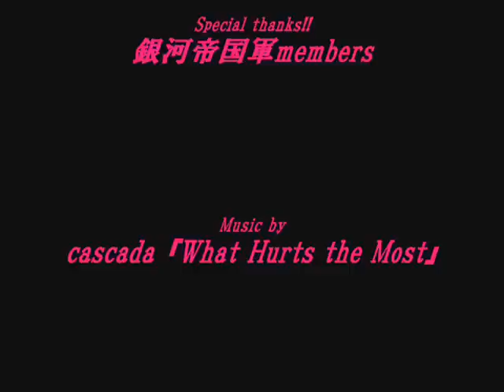銀河帝国軍 presents AION dance movie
AION ダンス　ムービー　正式バージョン♪
レギオン　銀河帝国軍　Presents！！